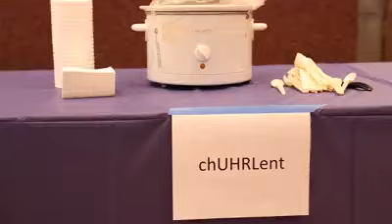Who Will Make The Best Cholent? YU Students Competed At 'Cholentfest'